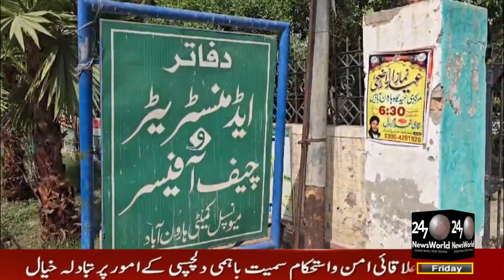ہارون آباد میونسپل انتظامیہ نےوزیراعلی پنجاب کےحکم کو ہوا میں اڑا دیاجگہ جگہ آلائشوں کے ڈھیرلگ گئے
ہارون آباد سے تحصیل رپورٹر حبیب الرحمان کی رپورٹ کے مطابق

ہارون آباد میں میونسپل انتظامیہ نے وزیر اعلی پنجاب کے حکم کو ہوا میں اڑا دیا جگہ جگہ جانوروں کی آلائشوں کے ڈھیر لگ گئے ۔بدبو اور تعفن سے شہری پریشانی کا شکار اعلی حکام سے فوری نوٹس لینے کا مطالبہ

  ہارون آباد میونسپل کمیٹی کی انتظامیہ کی غفلت اور لاپرواہی کا مظاہرہ کرتے ہوئے وزیر اعلیٰ پنجاب مریم نواز شریف کے احکامات ہوا میں اڑا دیے اور عید کے دنوں میں قربانی کے جانوروں کی آلائشوں کو ٹھکانے لگانے میں مکمل طور پر بے حسی اور لاپرواہی واضح طور پر دکھائی دی اور شہر میں جگہ جگہ آلائشوں کے ڈھیر لگ گئے اور ان سے اٹھنے والے تعفن اور بدبو نے شہریوں کی زندگی اجیرن بنا دی.میونسپل انتظامیہ کے انتظامات صرف فوٹو سیشن اور ویڈیو بنانے کی حد تک محدود رہے اور عملی طور پر کارکردگی انتہائی مایوس کن رہی.شہریوں نے مطالبہ کیا ہے کہ اچھی کارکردگی صرف کاغذی کاروائی نہیں ہوتی ہے Community News about culture, Politics, and events